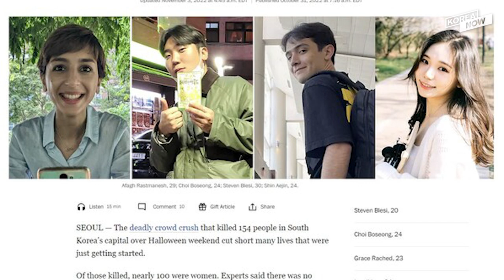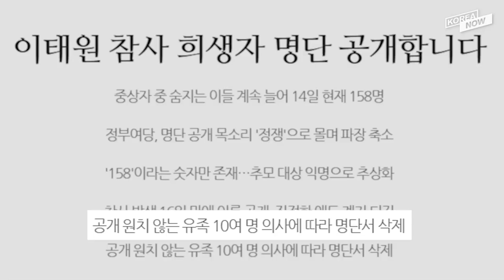Controversies over the disclosure of Itaewon crowd crush victims